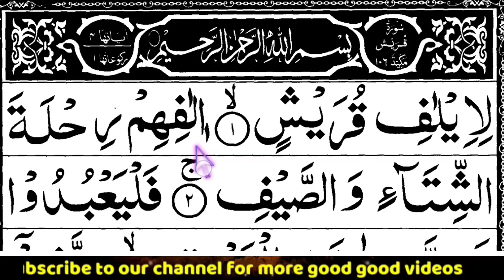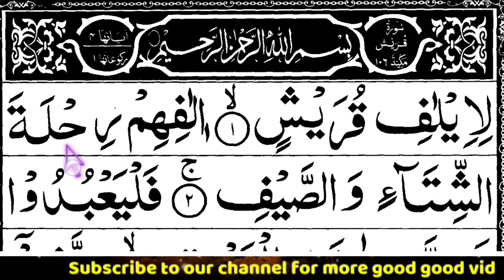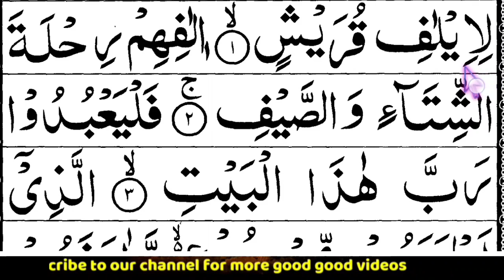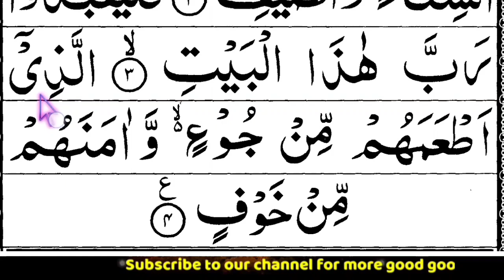Surah Al-Qurish [ سورة القریش ] Rupee Hijja